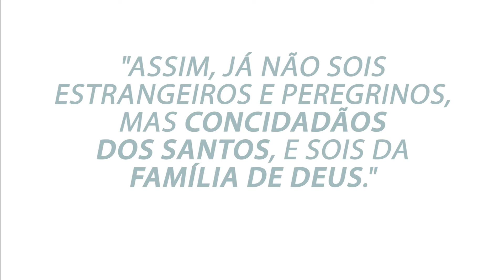Terceiro Dia - Conferência Fiel Mulheres 2022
Confira o resumo do último dia da 7ª Conferência Fiel Mulheres!